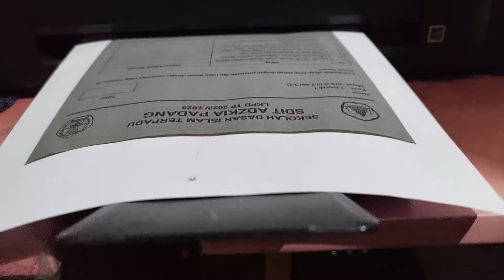Proses printer mengeprint